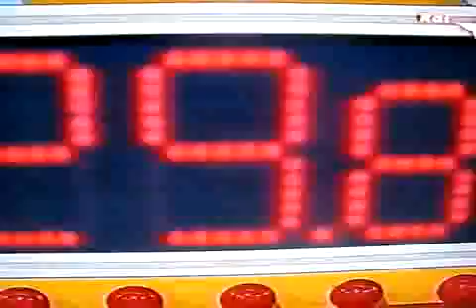Cannara Vs Ascea